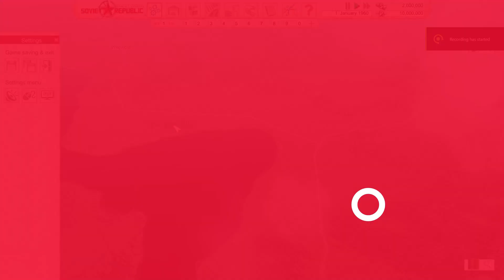City Builders and Politics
Experimental video hope you like it.